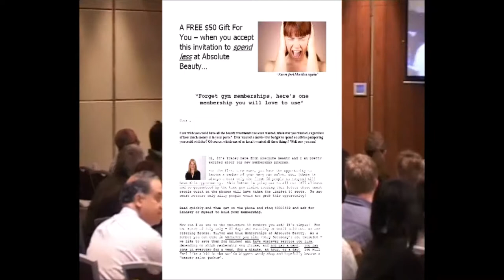Attracting Money with Paper and Ink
Salon Marketing for Hair and Beauty Salons and Day Spas.  Proven done for you systems for Salon Owners who want more clients spending money more often. Listen to Salon Oweners like you going back years.  At Worldwide Salon Marketing we offer programs from just buying a proven salon template through to complete "Done for you Mobile, Web, Social, Ads and Flyers".  But please listen to the Salon and Spa owners not us.